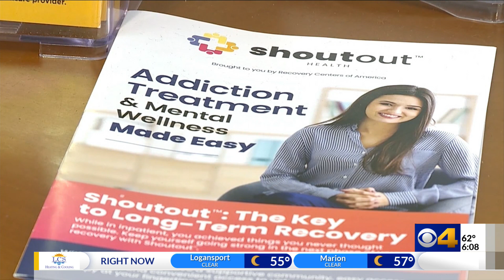Increasing mental health awareness in minority communities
Statewide non-profit health provider ASPIN is offering a new training aimed at fighting the stigma around getting help with mental health in minority communities.